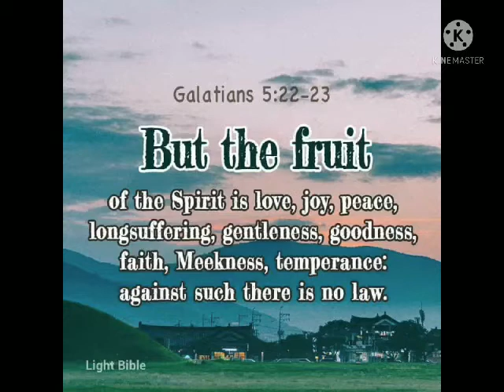Hidilyn Diaz Olympic Gold Medalist